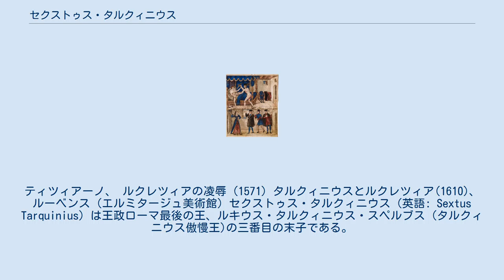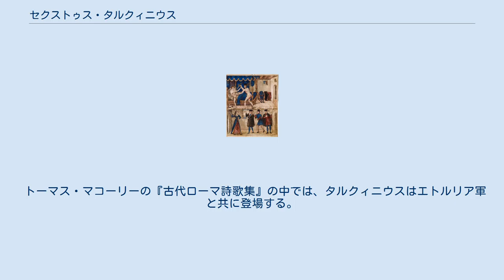セクストゥス・タルクィニウス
ティツィアーノ、 ルクレツィアの凌辱 (1571) タルクィニウスとルクレツィア(1610)、 ルーベンス (エルミタージュ美術館) セクストゥス・タルクィニウス（英語: Sextus Tarquinius）は王政ローマ最後の王、ルキウス・タルクィニウス・スペルブス (タルクィニウス傲慢王)の三番目の末子である。
ローマ神話によると、彼がルクレティアを陵辱したことが結果として、王政の崩壊と共和政の設立を招いた。
 タルクィニウスは、ルトゥリ人の都市アルデアを包囲していた。
 都市はなかなか陥落せず、ローマ軍は城壁の側に野営していた。
 王の息子と、甥でエゲリウスの息子タルクィニウス・コッラティヌスは共に宴を開き、その最中に自身の妻の貞淑さについて話り合い、戦況が落ち着いていたので、いきなり家に帰って驚かせてみる事にした。
 まず彼らはローマへ帰り、そこで開かれていた盛大な宴会場で王女たちを驚かせた。
 次に彼らはコッラティアへと急ぐと、もう夜も遅かったが、コッラティヌスの妻ルクレティアが侍女たちと糸を紡いでいるところだった。
 ルクレティアの美しさと貞淑さにセクストゥスは邪心を募らせた。
彼は数日後コッラティアへと引き返し、そこで夫の親戚としてルクレティアの心のこもった歓待を受けた。
夜中になると彼は剣を片手に彼女の部屋へと忍び込み、こう言って彼女に迫った。
「お前と奴隷の一人を殺して死体を並べ、お前の姦通を知った私が夫の名誉を守ったという事にしてもいいのだぞ。」 その後、ルクレティアは夫と父スプリウス・ルクレティウス・トリキピティヌスへ使いを送り、すべてを語った後自害した。
反乱は彼女の夫の友人でありいとこのルキウス・ユニウス・ブルトゥスに率いられ、傲慢王を追放し、共和政ローマが設立された。
ブルトゥスはコッラティヌスと共に最初の執政官となり、セクストゥスはガビイへと逃れ、王へと返り咲くべく策動したが、過去のいざこざの復讐を受け殺された。
 ルクレティアとタルクィニウスの題材は多くの画家に好まれ、偉大な芸術家たちも作品を残している。
 例えば: 16世紀の挿絵では当時の衣装でタルクィニウスの暴行と、証人の前で正義を訴えるルクレティアが描かれている。
 ルクレティア陵辱を題材に劇作家のシェイクスピアは物語詩『ルークリース凌辱』を書き上げた。
多くの演劇と同じく読み上げるのに二時間はかかる長編で、しばしば朗読劇として上演された。
シェイクスピアは良く演劇でもタルクィニウスの事を仄めかしている。
 『シンベリン』 (第2幕第2場)では、ヤーキモーがイモージェンの眠る寝室へと潜り込み、自身をタルクィニウスに喩えている。
 『マクベス 』(第2幕第1場)の独り言 (幻の短剣として知られる)でも、マクベスは忍び足の比喩としてタルクィニウスの名を出している。
 史劇『ジュリアス・シーザー』(第2幕第1場)では、主要人物のブルータスに、彼の先祖がタルクィニウスの父王を追放した事を思い起こさせている。
 トーマス・マコーリーの『古代ローマ詩歌集』の中では、タルクィニウスはエトルリア軍と共に登場する。
そこではクルシウムの王ラルス・ポルセンナがタルクィニウスにローマの王朝を復興させようと企てている。
 ルクレティアの陵辱はまた、ベンジャミン・ブリテンによる1946年作のオペラの題材ともなった。